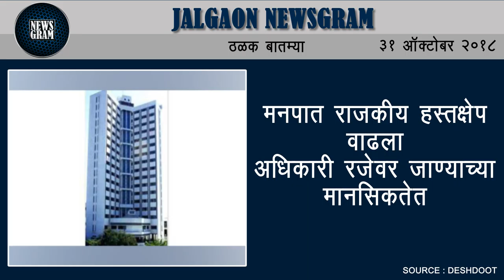Jalgaon Newsgram | Jalgaon News | Today's News Headlines | 31 October 2018